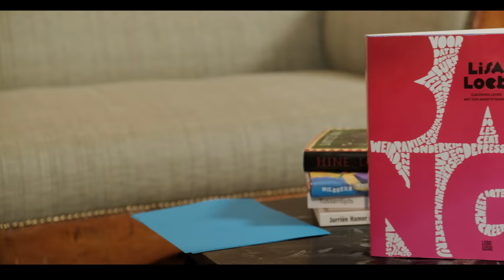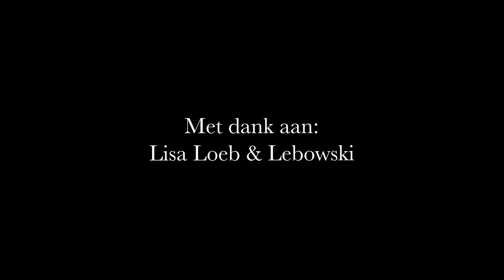Vragen Aan - Lisa Loeb, De Slimste Mens en auteur van het boek 'Bang'.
Lisa Loeb is een waar multitalent: comedian, presentator, schrijver en zangeres. In de zomer van 2021 won ze De Slimste Mens.
Nu in "Vragen aan" vertelt ze meer over haar boek Bang.